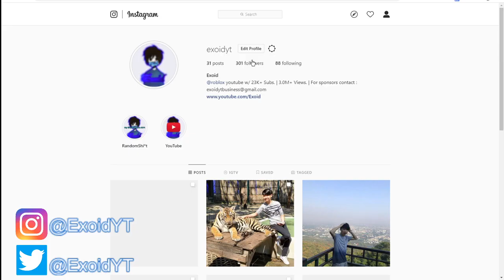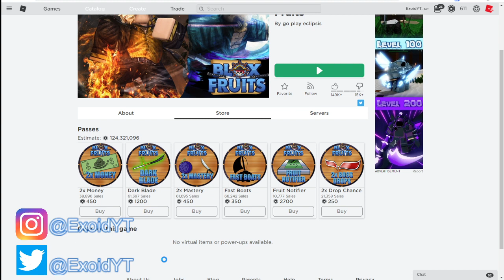ALL *NEW* BLOX PIECE/BLOX FRUITS CODES! *ALL WORKING* 2020 [Roblox]